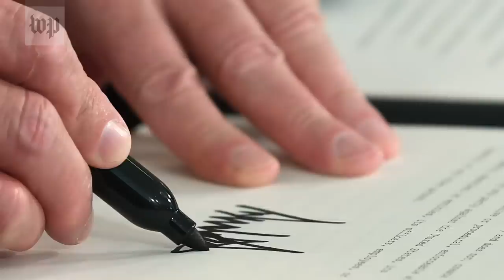Why is President Biden signing so many executive orders?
President Joe Biden issued 19 executive orders in his first week, far more than previous presidents in that period.